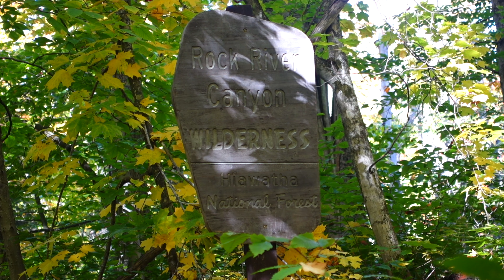A Bike Ride to Rock River Falls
I live in the Upper Peninsula of Michigan. This is one of many adventures I can do right from my home. Happy fall!